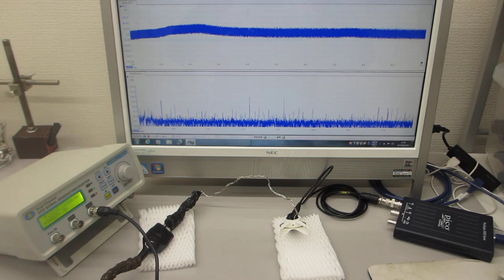メガヘルツ超音波発振制御プローブの超音波伝搬テスト（超音波プローブの製造技術）